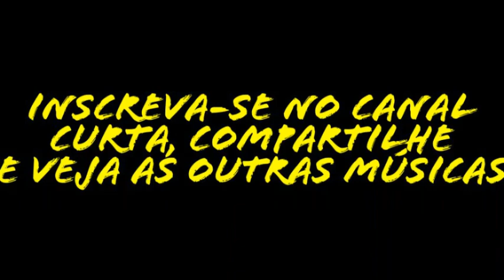MC Davi - Ela Quem Gosta de Causar - Ela Pode (Perera DJ) Lançamento 2016